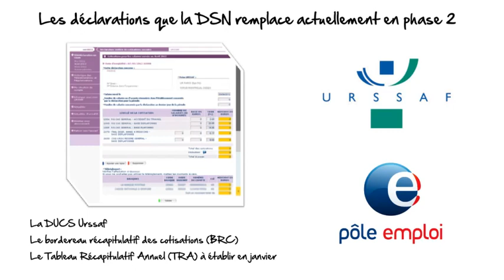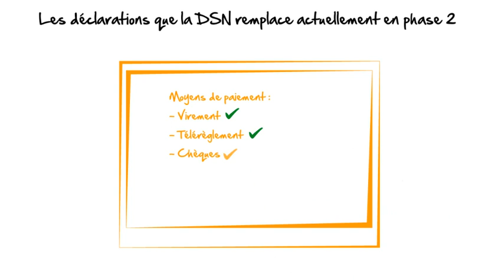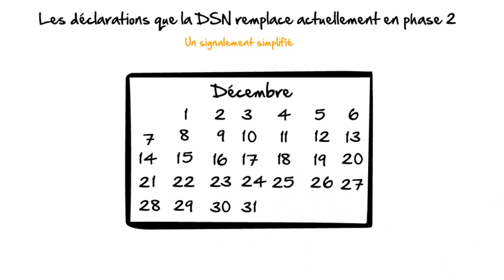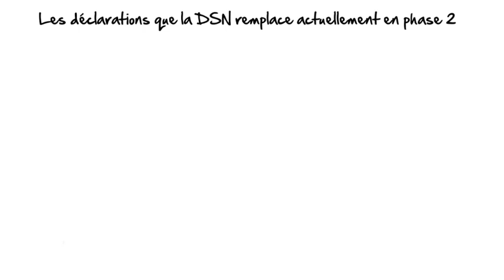Les déclarations remplacées en DSN PHASE 2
Les déclarations remplacées par la DSN Phase 2 évoluent. N'hésitez pas à visionner ce clip afin d'en prendre connaissance.